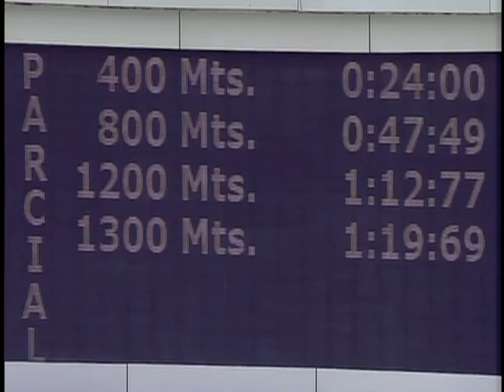C251| El de Valle | Hipódromo Internacional La Rinconada | Reunión 26 | 2024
"El de Valle" (7) triunfó en la 1era. carrera de la reunión 26 este domingo, con la monta del jinete profesional Francisco Quevedo y el entrenamiento de Ismael Paredes M.

👉 En el segundo lugar llegó "Skyline" (5).